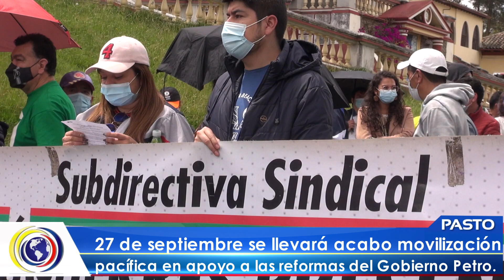CNCNoticiasPasto| El Próximo 27 de septiembre se llevará a cabo movilización pacífica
CNCNoticiasPasto| El Próximo 27 de septiembre se llevará a cabo movilización pacífica en apoyo a las reformas del Gobierno Petro